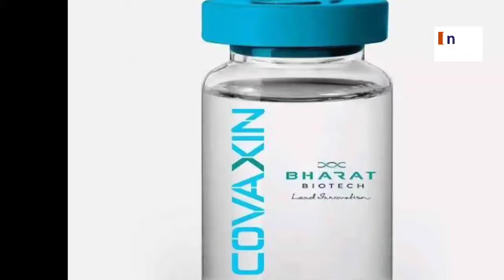देसी कोरोना वैक्सीन ' Covaxin ' को WHO से अप्रूवल के लिए करना होगा और इंतजार